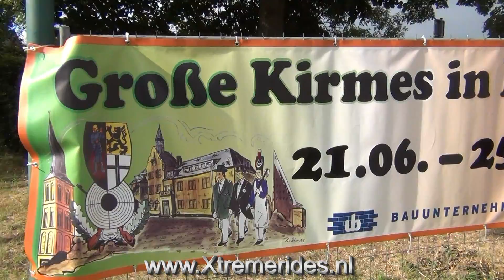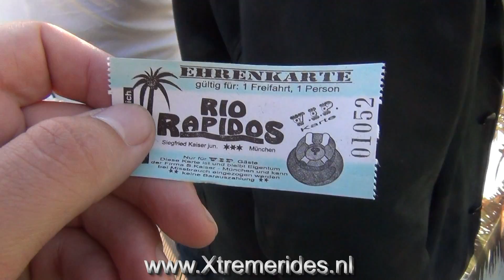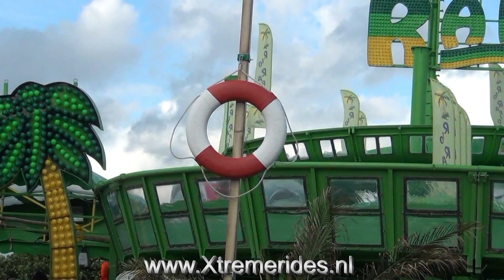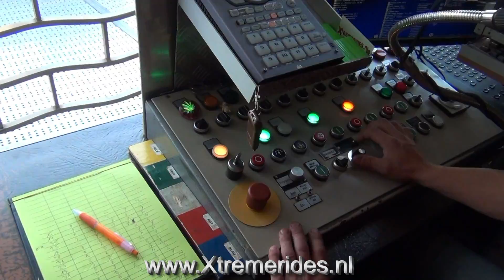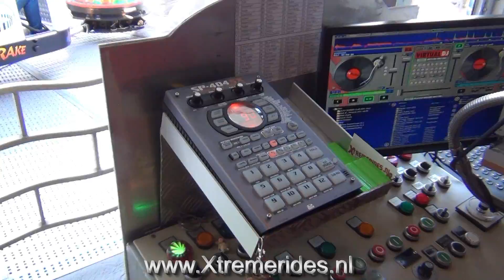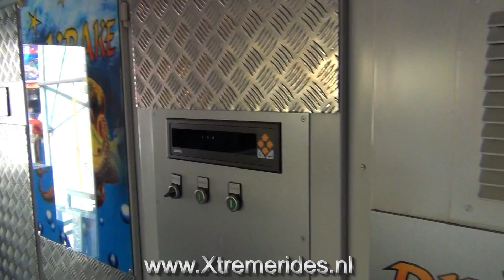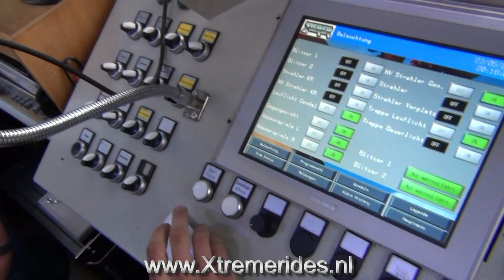Review Kermis Dormagen [DUTCH VERSION] Mini Special: Die Krake & High Energy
De kirmes van Dormagen is elk jaar erg goed om te bezoeken dit jaar stonden er vele mooie attracties waarbij wij de Die Krake Markmann en High Energy Kaiser in een extra spotlight zetten!